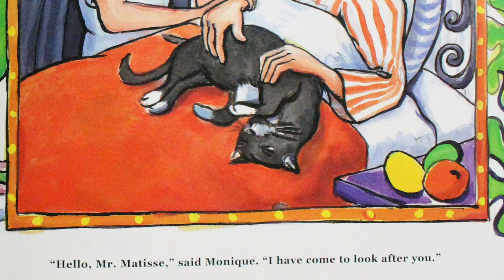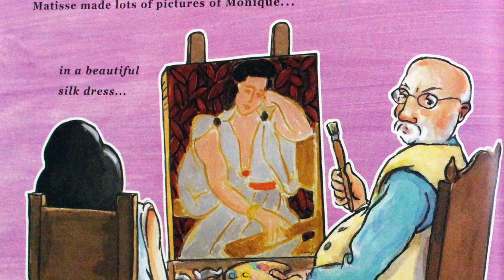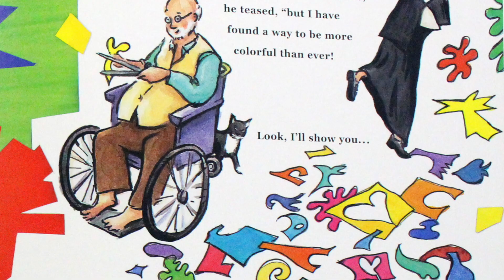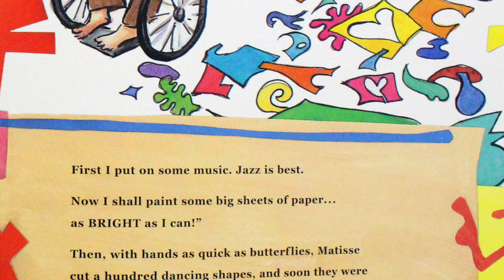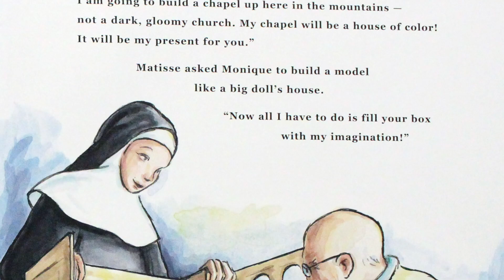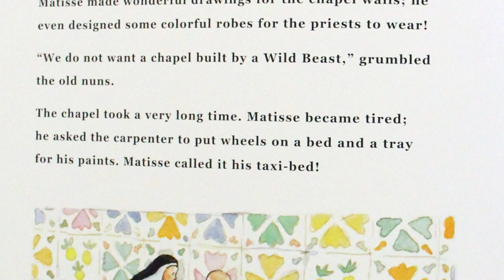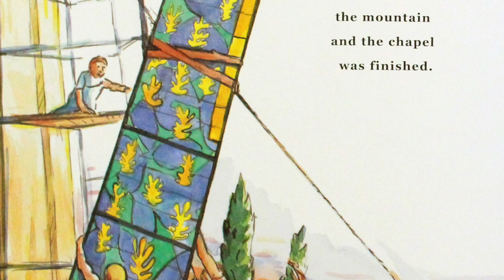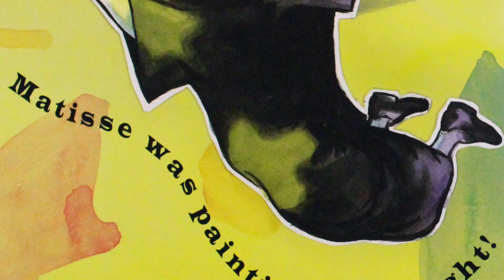Matisse The King of Color Read Aloud Book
This is a read aloud on Matisse The King of Color. Written by Laurence Anholt and read by Jenni Reilly.

This is a wonderful book about Monique and Matisse. How they quickly became friends and they helped each other on their journey through life. This is a great book to introduce kids and students to the famous artist Henri Matisse. It will allow the students to see different ways to overcome challenges and continue with their passion.